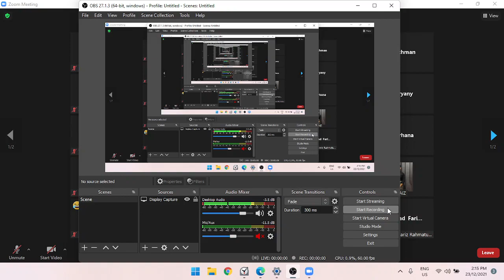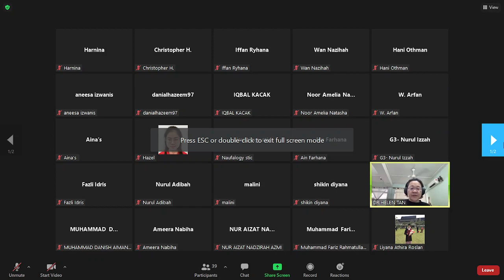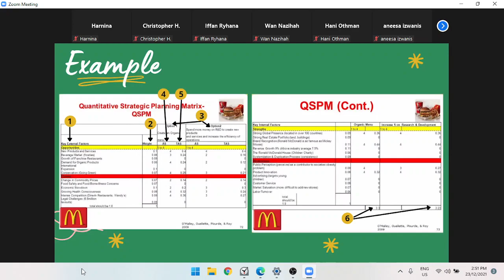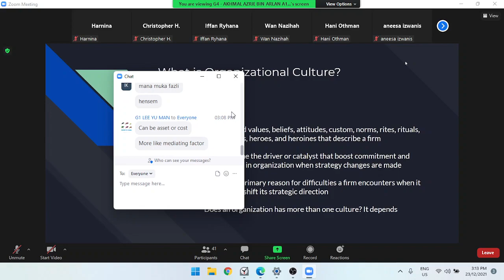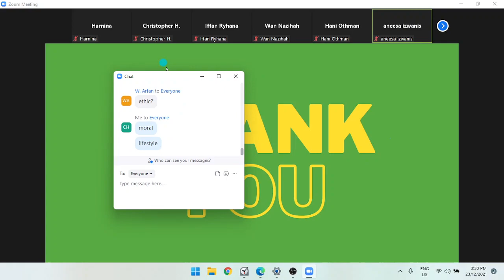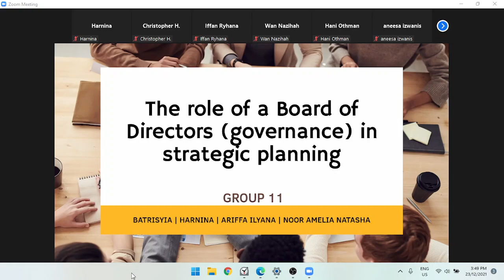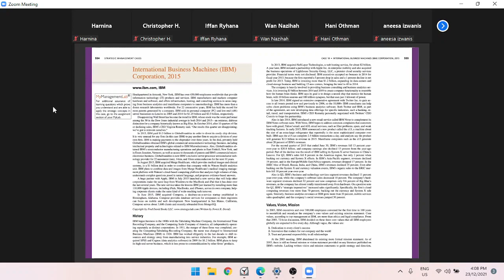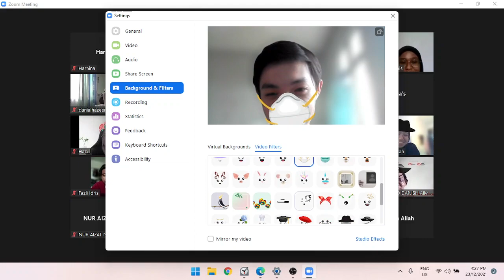Week 11: Midterm & Exam Discussion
Recorded Date: 23 December 2021